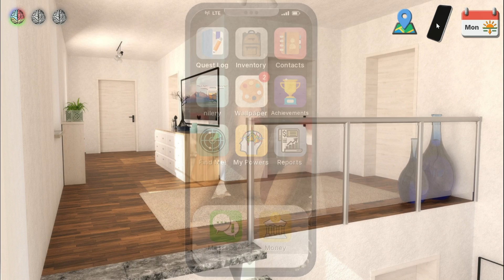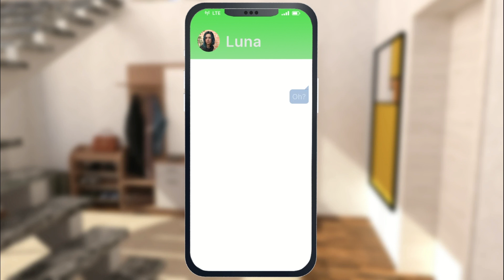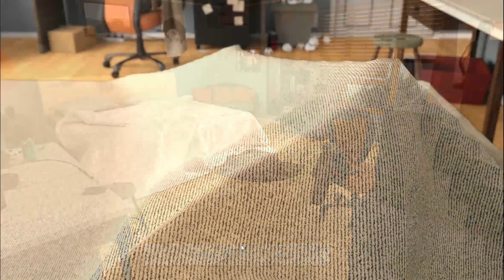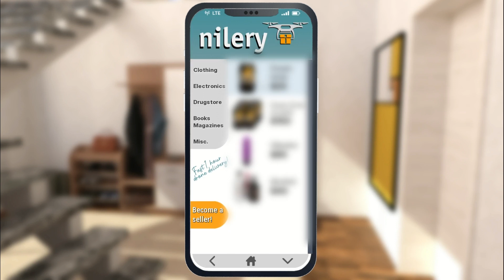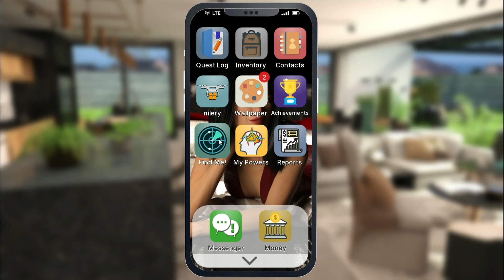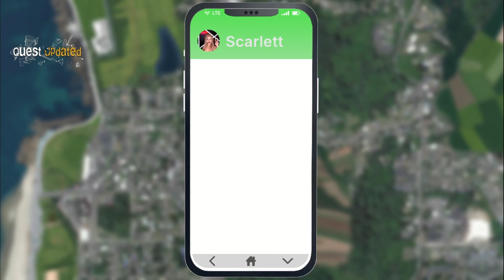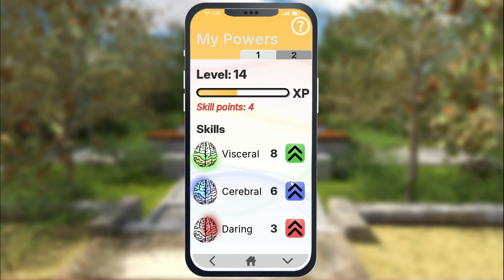Secrets in Shattered Minds Gameplay 6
Game- Shattered Minds - by eXtasy Games
OS - Windows, Mac, Android
Language - English
Male Protagonist

About-
-Shattered Minds is an open-world game, in which you take control over the   life of a college student.
-Your normal life is thrown out of whack after you realize you have the power   to control the minds of others.
-You will use this power to make all your dreams, desires and wishes come               true!
-A world with countless quests, figures, plots and locations are waiting to be discovered and controlled by you!
-Be ready to experience a game full of adventures!
All paired with a thrilling, mysterious yet humorous plot.